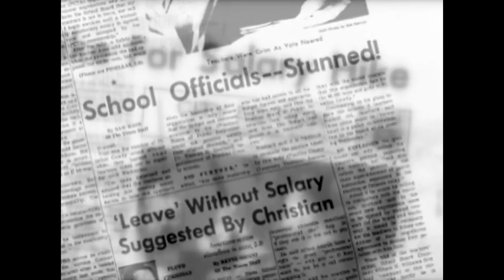100 Years of Shorecrest History: Shorecrest Continues to Grow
Video 7 in a series celebrating the history of Shorecrest Preparatory School. Featuring Bruce Haskell (Headmaster 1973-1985). Adapted from a feature-length video created for the School's 90th anniversary in 2013.